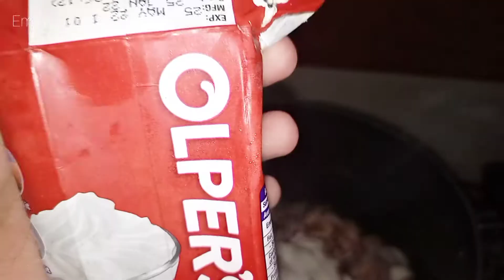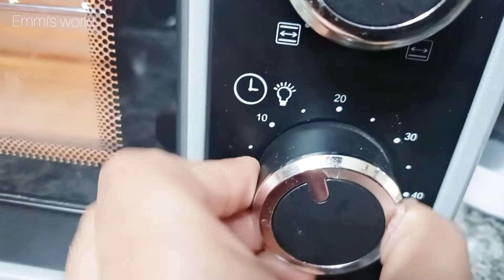Malai Boti Pizza Recipe | Tasty & Easy Recipe | Baking Pizza | Emmi's world | Vlog 72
Asslam O Aliakum
Umeed krtii hon ap sub khariat sy hon gey ..
Agr mera yeh vlog pasand ayee comment section ka zror btayien gaa Jazak ALLAH❤😇